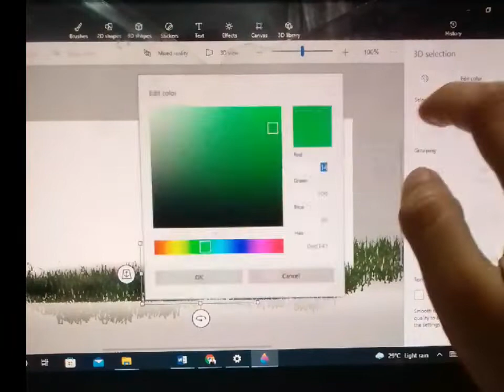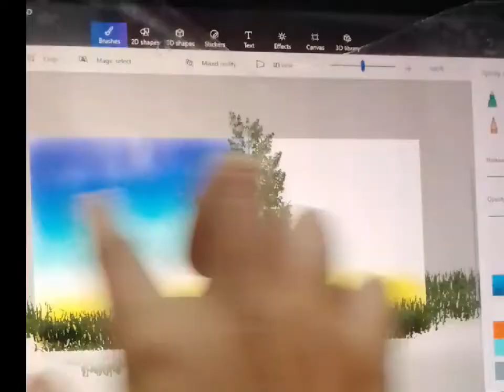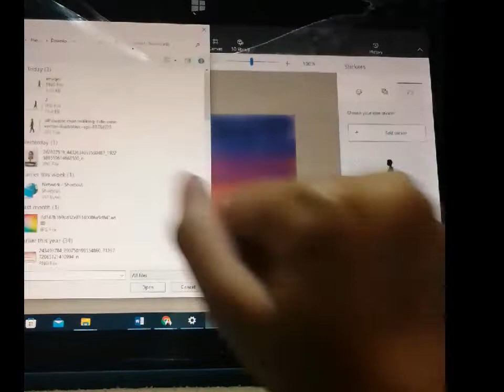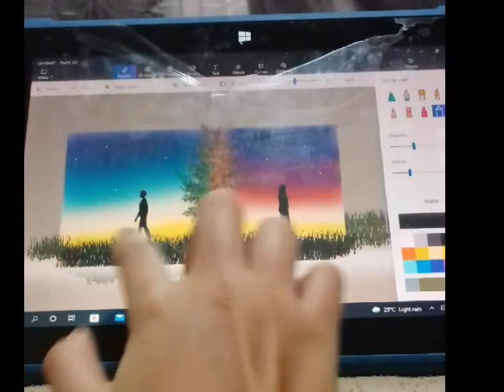Digital art painting 🎨